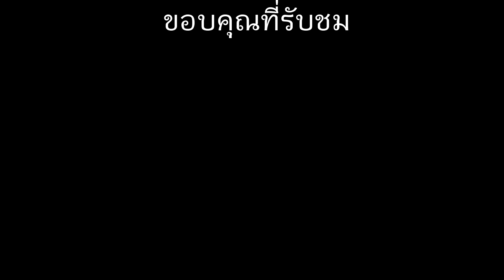Heroes & Generals EP.41 : PTRD ปืนต่อต้านรถถังของโซเวียต